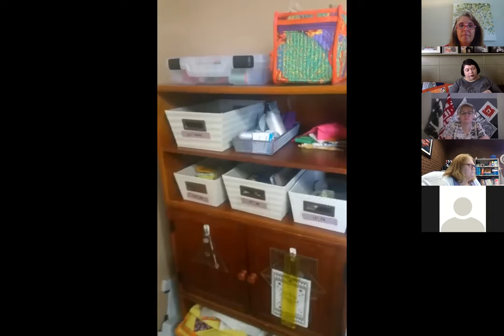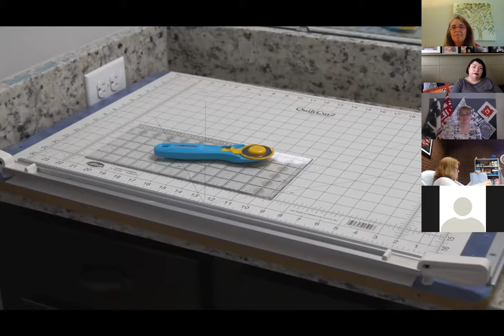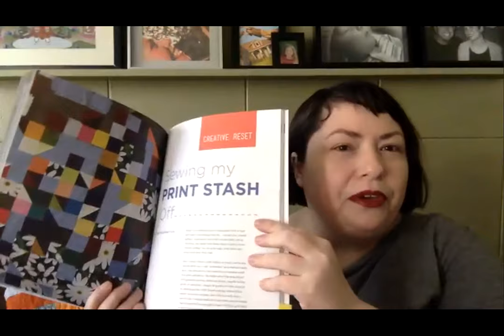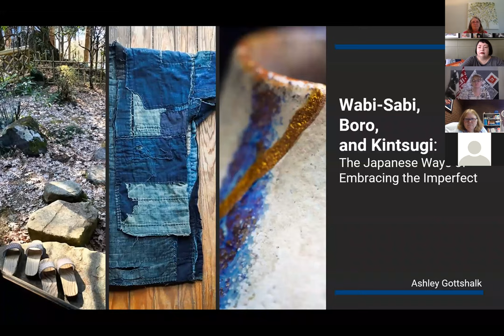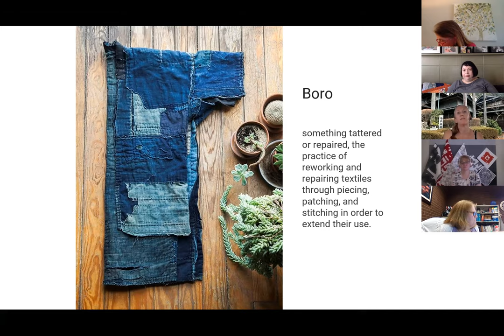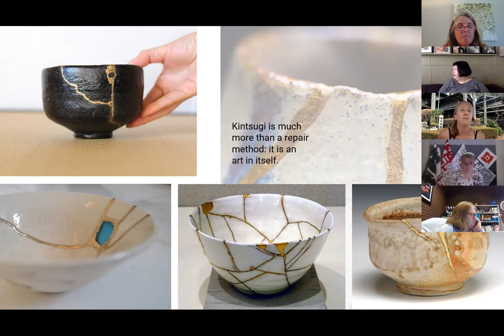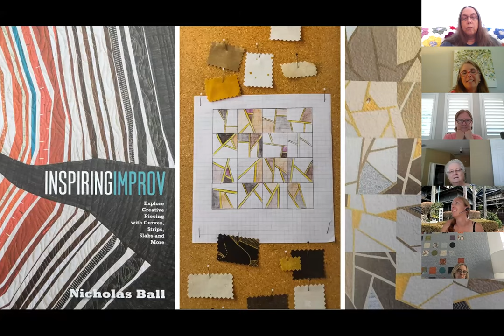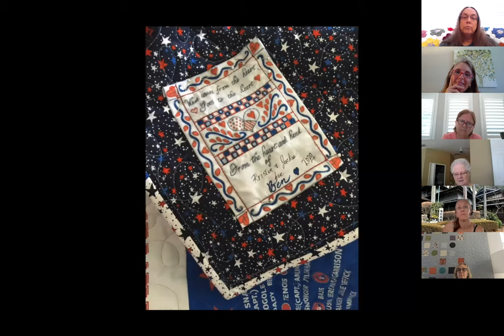August 2020 General Meeting, Orlando Modern Quilt Guild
General Meeting of Orlando MQG August 2020